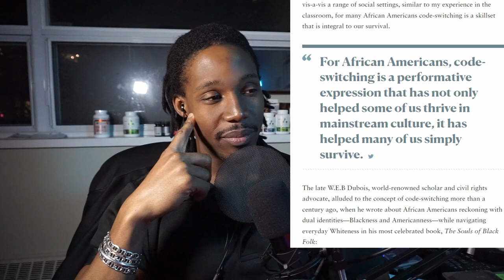I QUIT! - Will Smith Best Shape of My Life Commentary Part 4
It looks like this fitness journey finally got the best of Will Smith, and he quit. How did it get this bad? How did we reach this point? What contributed to his downfall? We'll discuss some of that today and also take a peek behind his mask to see what dark personality traits lie beneath the façade of the global entertainer known as "Will Smith".